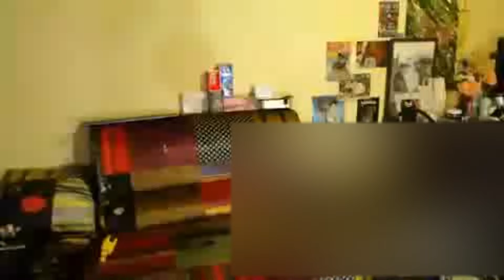【ウナちゃんマン】バールの話が武勇伝？10月25日